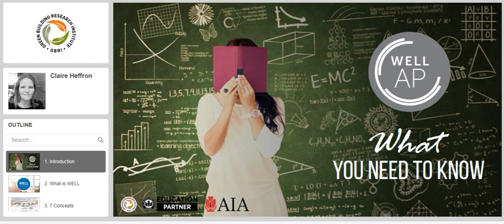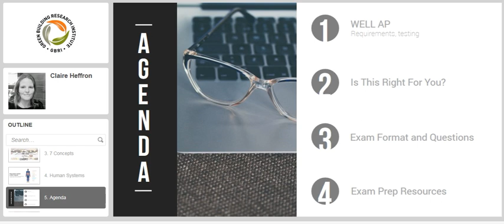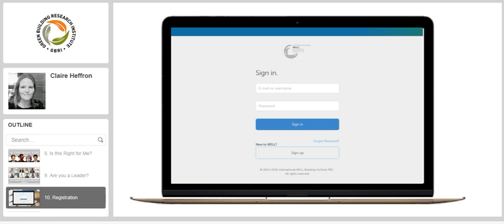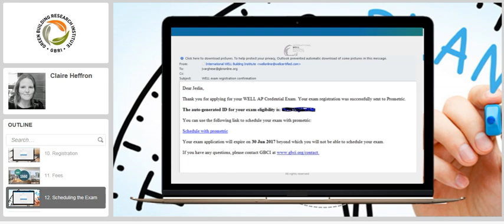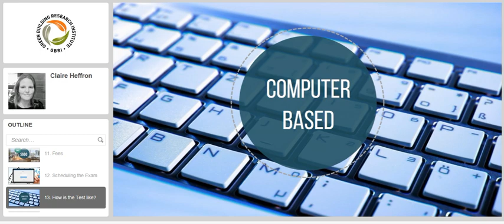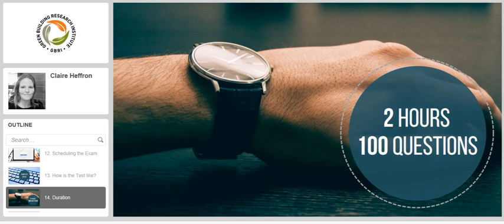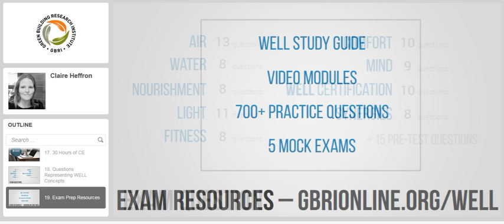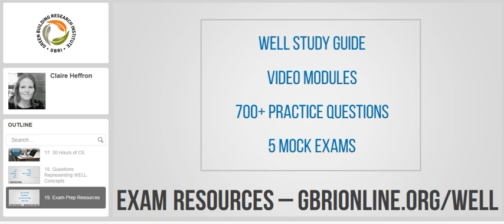WELL AP Exam Prep - What You Need to Know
WELL Building Standard- Introduction, WELL AP - What is it? , What are the requirements, Are there any Eligibility Requirements, How much is the Registration Fees, How is the Exam Conducted, Exam Specifications, Exam Prep Resources